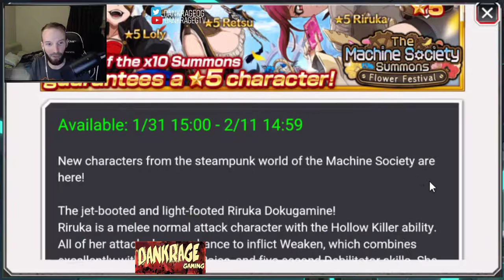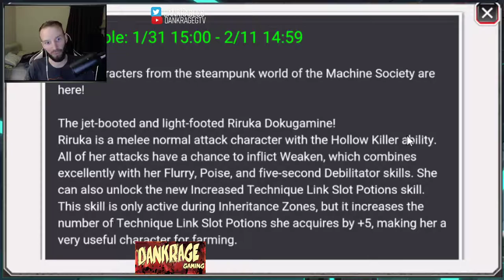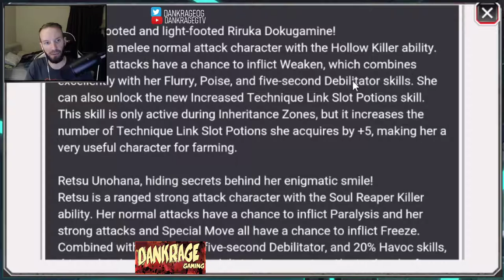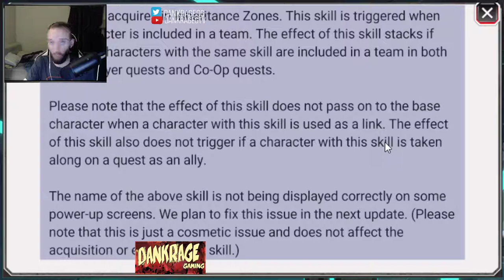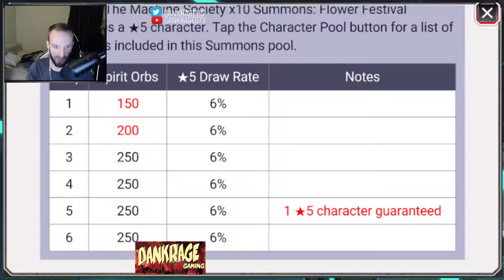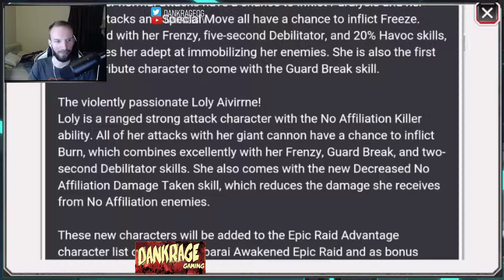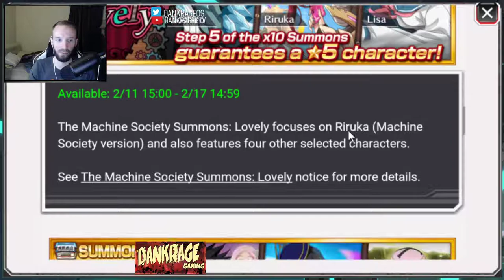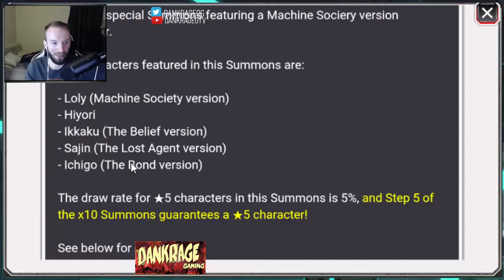Bleach Brave Souls: MACHINE SOCIETY STATS, INFO, REACTION + LOG IN 5 STAR TICKET PULL!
Bleach Brave Souls: MACHINE SOCIETY STATS, INFO, REACTION + LOG IN 5 STAR TICKET PULL! If you want, Skip to the near end of the video for the 5 Star Ticket!